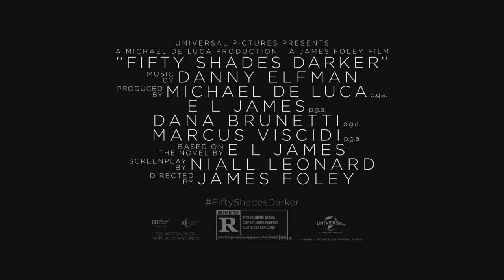"50 Shades Darker" trailers with Batman voiceover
"50 Shades Darker" trailers with Batman parody voice-over.  I paid money for this to be made.